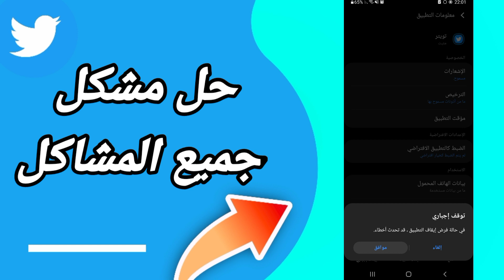كيفية طريقة حل مشكل جميع المشاكل على تطبيق تويتر Twitter 2023